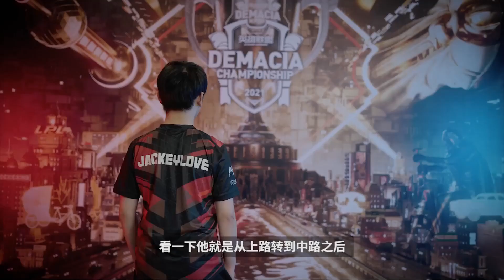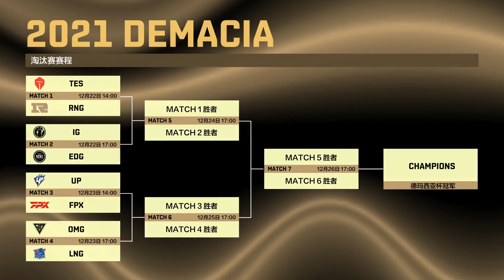原滔搏二隊上路Wayward首發！小虎重返中路首戰對決Knight！丨2021德瑪西亞杯 八強 TES vs RNG Game1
►2021德瑪西亞杯 八強

NLF是英雄聯盟賽事剪輯頻道 再次感謝大家的支持😀😀😀